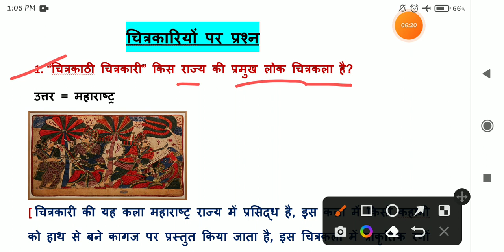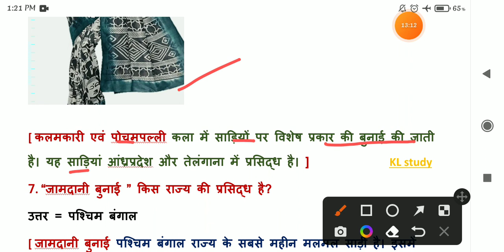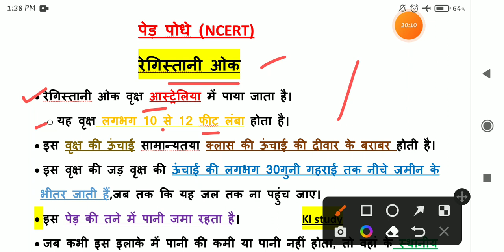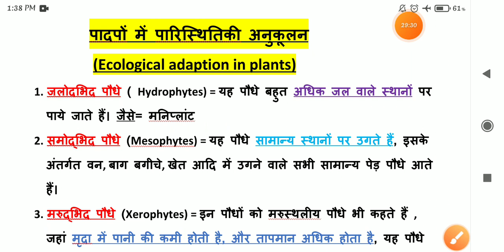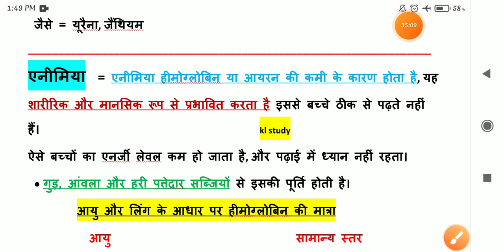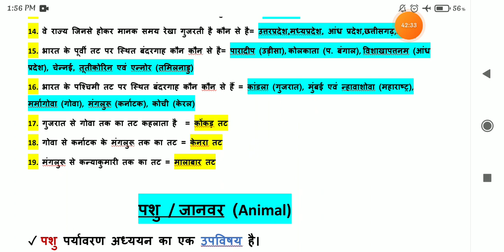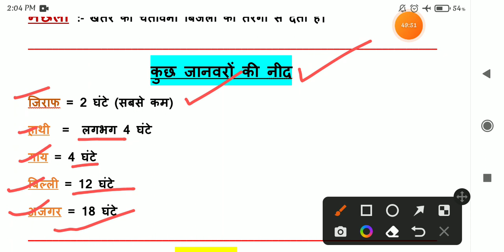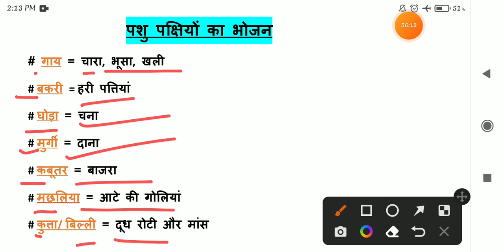youtube video #-7mjBJEln-s